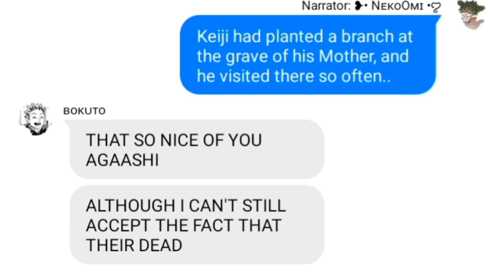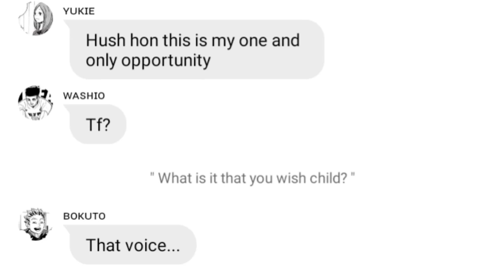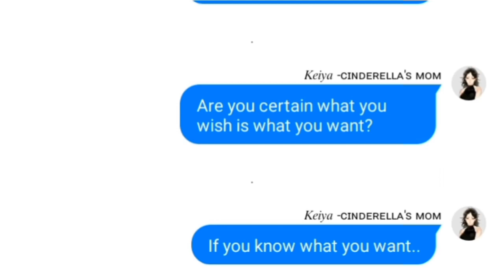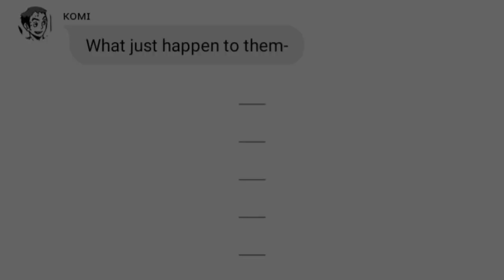Into The Woods • Cinderella at her Mother's Grave • || Part Six || Haikyuu Text